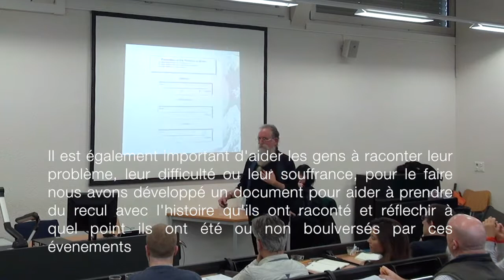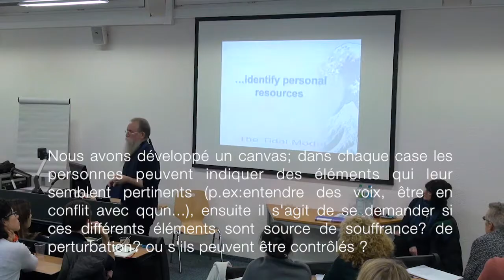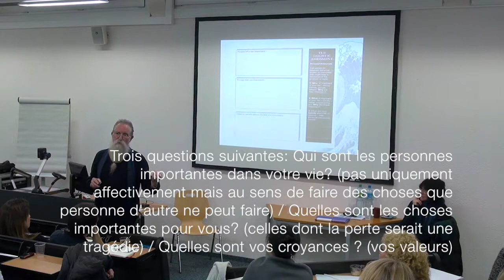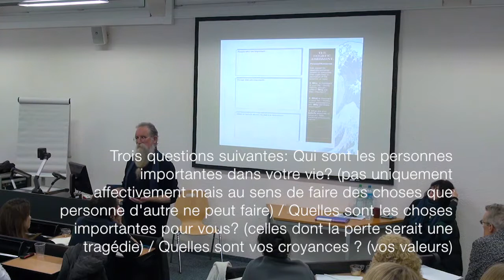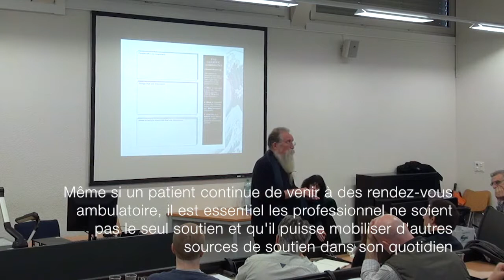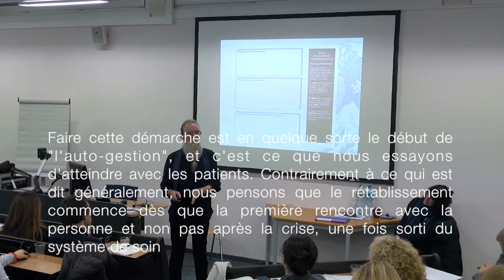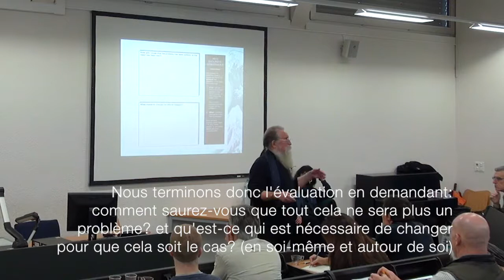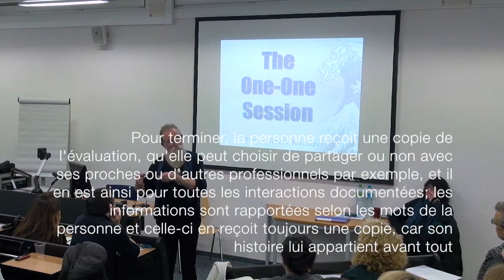Suite et fin de l'évaluation holistique